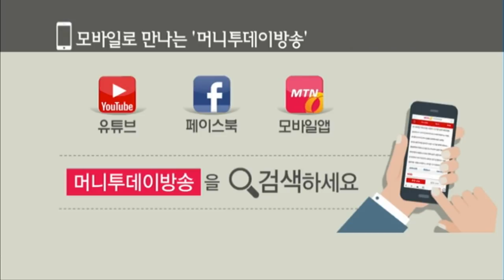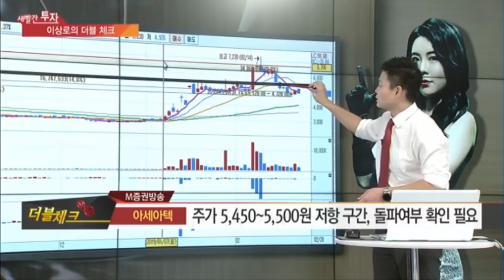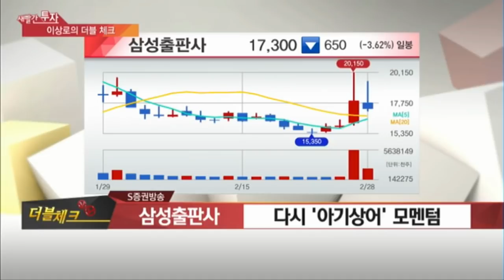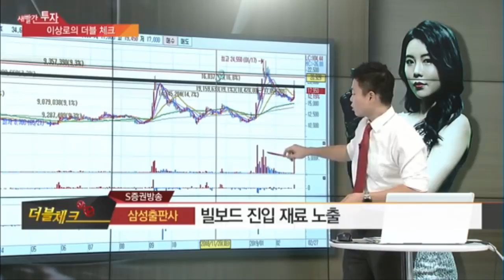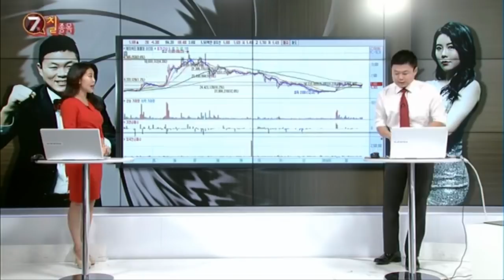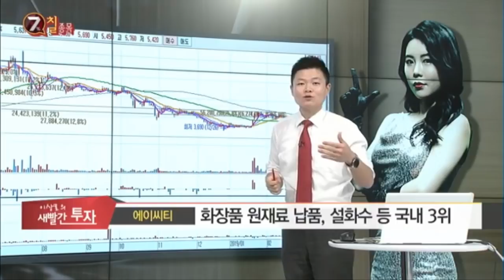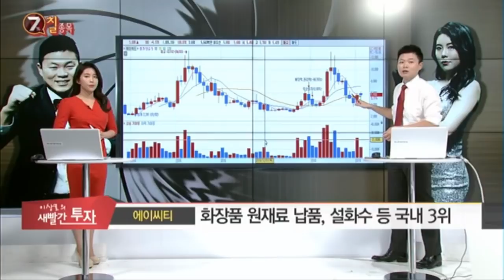이상로의 새빨간투자 경제방송 전문가추천 주식추천 에이씨티, 쇼박스, 삼성출판사, 아세아텍, 아기상어관련주, 황교안테마주, 진소트, 주식추천, 한국경제tv추천주 분석